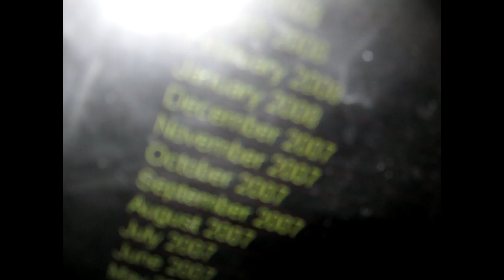The Mountain Goats - This Year (The GoldenBoys cover)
A cover of This Year from The Sunset Tree, written by John Darnielle.